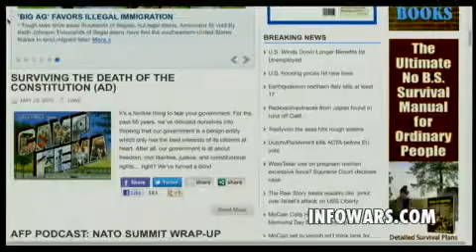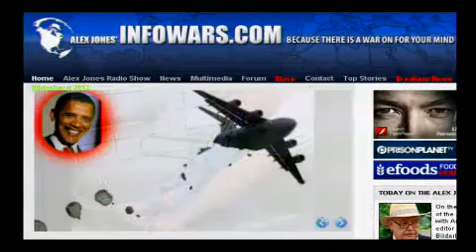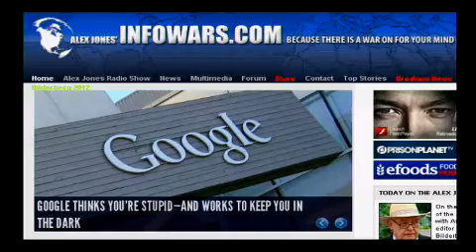2012-05-30 THE ALEX JONES SHOW PRISONPLANET TV.05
Alex talks with American Free Press roving editor Mark Anderson and legendary Bilderberg sleuth Jim Tucker who has reported on the internationalist coven since 1975. Alex and the Infowars crew provide live coverage of the events unfolding in Chantilly, Virginia, as the Bilderbergers prepare to assemble and demonstrators opposed to the secretive group convene. Alex talks about the unprecedented security for the meeting, the Bilderberger plan to discuss the United Nations' Agenda 21, and other breaking news surrounding the globalist confab.